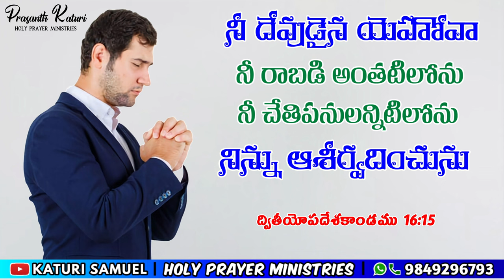Today Bible Promise 27.11.2023